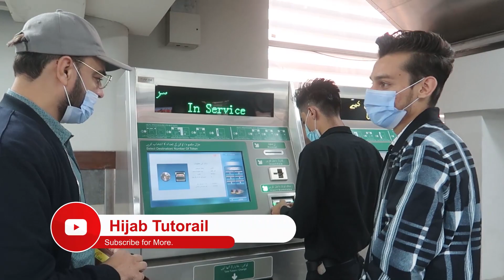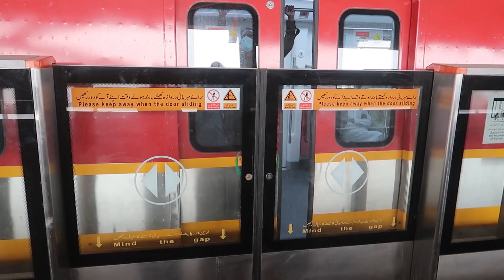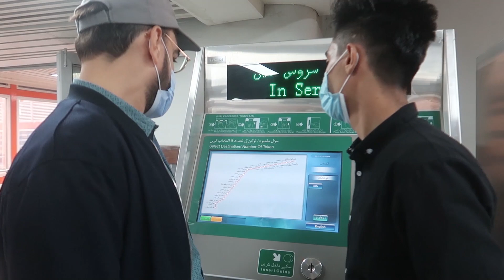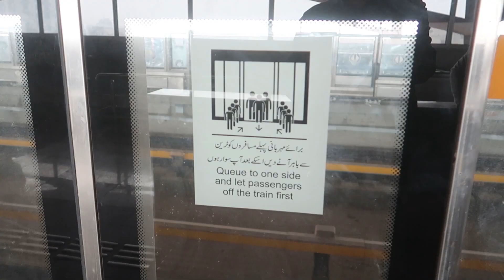Orange Train Lahore | Metro Train Ride in Lahore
Orange Line (Urdu: اورنج لائن ‎) is an automated rapid transit system in Lahore, Pakistan. The line is Pakistan's first metro train. The line spans 27.1 km (16.8 mi) with 25.4 km (15.8 mi) elevated and 1.72 km (1.1 mi) underground.The line is served by 26 stations and is expected to handle 250,000 passenger daily. It is a part of the wider CPEC China Pakistan Economic Corridor, the Orange line is being financed by both the Government of Pakistan, and Government of China.

Route

Lakshmi Station is named after the historic Lakshmi Building, which in turn was named in honour of the Hindu goddess of fortune and prosperity, Lakshmi.
From Orange Line's northeastern terminus at Dera Gujjran, the track is elevated and runs in the median of the GT Road until Shalimar Station. From Dera Gujjran Station in northeast Lahore, the route travels 5.5 kilometres westward with stations at Islam Park, Salamatpura, Mahmood Booti, Pakistan Mint, and Shalimar Gardens. The track does not run in the GT Road's median near Shalimar Station - it instead turns and travels along the southern edge of the GT Road in order to bypass the garden in order to prevent damage to mature trees there. Traveling west from Shalimar Station, the track returns to the median of GT Road, with stops at Baghbanpura, University of Engineering and Technology, and Sultanpura. From Sultanpura, the line then travel towards Lahore's central Junction Railway Station. From there, it travels southwest along McLeod road towards Lakshmi Chowk Station. The total distance from Sultanpura to Lakshmi Chowk is 2.5 km.

Passengers from the Orange Line will be able to use Anarkali Station to transfer to the Lahore Metrobus stop at MAO College.
Leaving Lakshmi Chowk, the line travels southwest along McLeod Road, and descends into the 1.15 km underground portion that leads to the first underground station in the system, the Central Station. Central Station is located at the intersection of The Mall and McLeod Road, in front of Lahore's General Post Office (GPO) and the Lahore High Court. From Central Station, the line continues from McLeod Road and travels under Allah Baksh Road before turning south where the second underground station, Anarkali, is located. Connections from the Orange Line to the Lahore Metrobus will be available via an underground walkway. From Anarkali Station, the route continues under Jain Mandir and Lytton Road.

Chauburji perpendicular to Orange line tracks.
It then emerges along Lake Road and again travels above ground towards Chauburji Station.

The Orange Line will include connections to the historic Lahore Railway Station.
From Chauburji the line continues 4.5 km towards the southwest, along the median of Multan Road. Elevated stations are located at Gulshan-e-Ravi, Samanabad, Bund Road, Salahuddin Road, and Shahnoor. From Shahnoor, the line shifts from Multan Road's median and travels along the road's southern/eastern side with a stop at Sabzazar Station. The line continues along Multan Road's edge until Awan Road Station, after which it reverts to Multan Road's median. Leaving Awan Road Station, the line continues to travel southwest along Multan Road until it reaches Wahdat Station, which lies 2.85 km to the southwest of Sabzazar Station. The line 5.2 kilometres along Multan and Raiwind Roads, with stops at Hanjarwal Station, Canal View, Thokar Niaz Baig, before terminating at Ali Town.